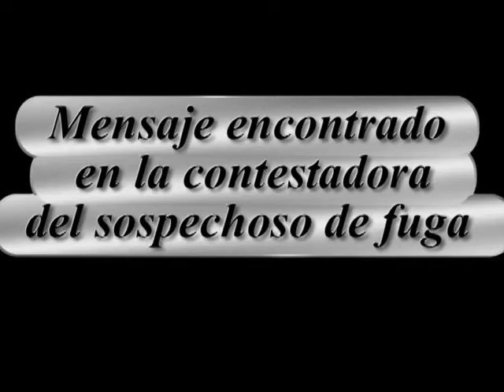EVIDENCIA POLICIAL: mensaje encontrado en la contestadora de Jonathan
Este mensaje fue encontrado en la contestadora telefonica de Jonathan alias"El payaso mas sonriente",  cualquier información sobre su paradero será recompensada, es peligroso y es posible que se encuentre ebrio, contacte a los policarpios mas cercanos a su cuchitril y diga por donde vio al tal smiley clowney.